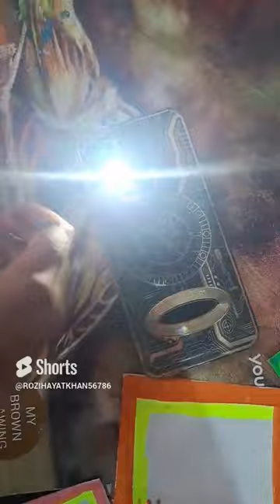MAGICAL CARD BOARD